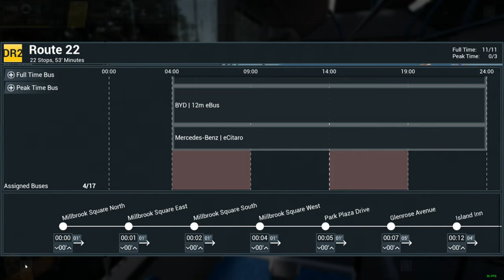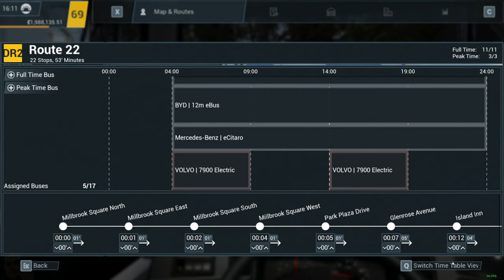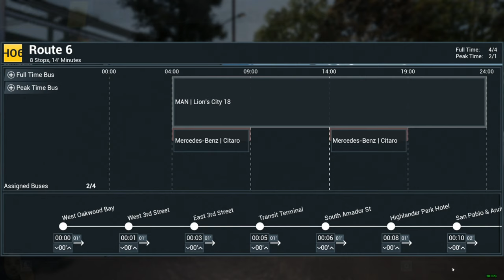Bus Simulator 21 Angel Shores Career - #21 Quiet Soles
Now with this mission, we have to connect Eclipse Bay and Auris Harbor in in a route that also contains Denali Research and drive on peak time morning or evening, to get a payday, and finish it with 4 stars of rating.

Buses Used:
Mercedes-Benz eCitaro G

Epic Games Creator Code: NEALTV8

Main PC Specs:
CPU: AMD Ryzen 9 3900X 3.8GHz, Dozen-Core
CPU Cooler: Noctua NH-D15
Motherboard: MSI B450 Gaming Pro Carbon AC (AM4 ATX)
RAM: G.SKILL TridentZ 32GB (4 x 8GB) DDR4-3200MHz
SSD1: Western Digital Black SN750 1TB
SDD2: Samsung 870 EVO 2TB
HDD1: Seagate Barracuda 3TB 7200RPM
HDD2: Western Digital Blue 4TB 5400RPM
HDD3: Western Digital Black 6TB
Case: Thermaltake View 71
GPU: EVGA GeForce RTX 2080 XC2 Ultra ICX2 (8GB GDDR6)
PSU: EVGA Supernova 850 G5, 80+ Gold
Case Fans: 5x Deepcool RF120M

Encoding PC Specs:
CPU: AMD Ryzen 7 1800X 3.6GHz, Octa-Core
CPU Cooler: Corsair H100i V2
Motherboard: ASUS ROG STRIX B450-F GAMING (AM4 ATX)
HDD1: Western Digital Blue 2TB 5400RPM
HDD2: Seagate Barracuda 500GB 7200RPM
HDD3: Seagate Barracuda 4TB 5900RPM
SSD1: Western Digital Black PCIe 256GB
SSD2: Samsung 840 EVO 500GB
GPU: EVGA GeForce GTX 1070 SC ACX 3.0 Black Edition (8GB GDDR5)
Case: Thermaltake View 31
PSU: Corsair RM750x, 80+ Gold

Controllers:
Logitech G29
Simu SKRS
Thrustmaster TFRP
Rail Driver
Steam Controller
XBOX One Controller
PlayStation 5 DualSense Controller

Cameras:
Logitech C922
Panasonic HC-V770

Audio:
TC-Helicon GO XLR
RODE PodMic